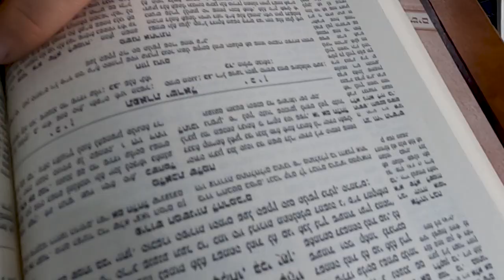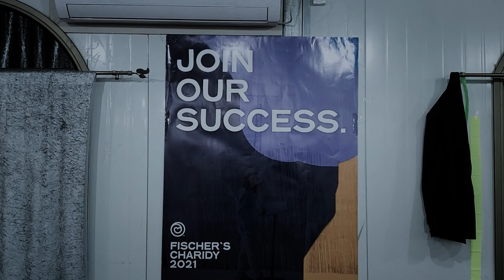RABBI FISCHERS YESHIVA 2021 FUNDRAISER CAMPAIGN !!! feat. rav chaim kaniesvky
Next 48 hours every dollar given is doubled! RAV CHAIM KANIEVSKY PROMISED GAN EDEN TO ANYONE WHO DONATES TO THIS AMAZING BLESSED SUPER AWESOME CRAZY DOUBLE BLESSED YESHIVA!

video edited by hashem.
thankyou hashem for the video.
thank hashem you have eyes that can watch this video.